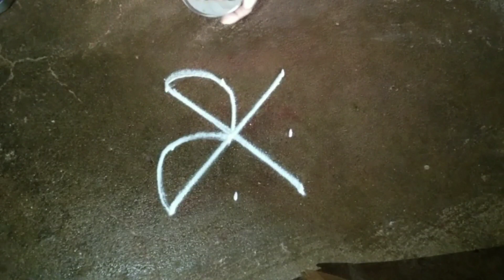Simple Rangoli | 3x3 datsSravana masam Rangoli Designs | Trendy Rangoli designs